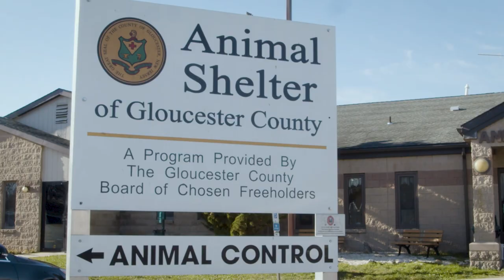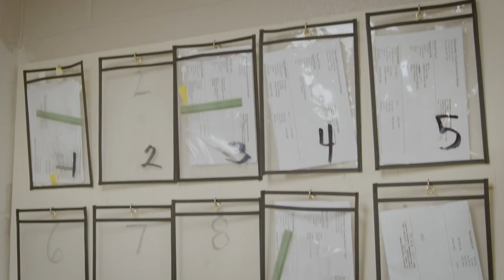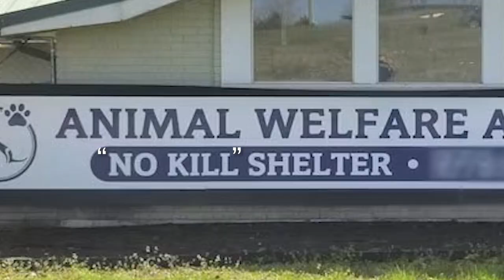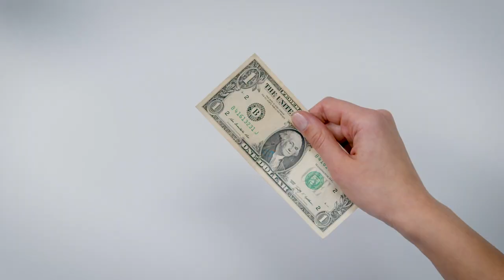The Animal Shelter - Student Documentary Film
Explore the ins and outs of Animal Shelter operations, Discover their importance to your community, and Learn how you can get involved!

Directed, Produced, and Edited by Ryan Olson
In Association with the Los Angeles Film School and the Gloucester County Animal Shelter

Special Thanks to Gloucester County for making this film possible!

And another huge Thanks to the Interviewees:
 - Candice Appice
 - Alexandrea Fruggiero
 - Ryan McLaughlin
 - Danielle Weissert
 - Paige Hawthorn
 - Michael Mitcho